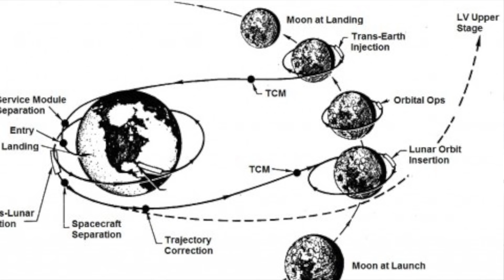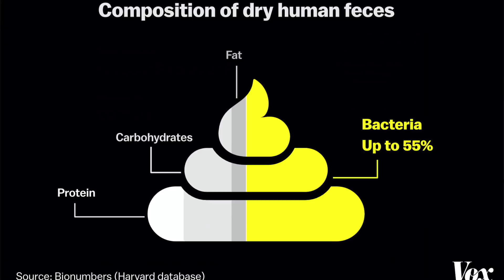[Urdu] China on the Moon and Moon Landing Conspiracies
China just achieved a phenomenal feat of scooping a sample from the surface of the Moon and bringing it back. There is a justifiable pride about this in China and its geo-political friends. But as expected, some are also arguing that humans have never landed on the Moon. This attitude betrays ignorance and an utter lack of understanding of how science is done and what makes missions like Chang'e-5 successful. Please join an exasperated astrophysicist, Salman Hameed, in exploring the wonderful science of the Chinese mission and the absurd conspiracies of Moon landing hoax.

Credits:
NASA
Vox